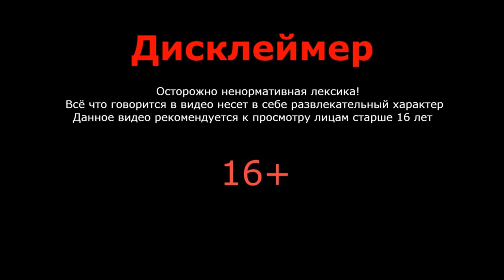The Isle. ГИПЕРДИНОЗАВРЫ КИТАЙСКИХ СЕРВЕРОВ.+18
Многие слышали наверное о китайских серверах в The Isle. И что там творится. Так вот,давно мечтал я побегать на одном из таких и посмотреть вообще что там происходит. Китайцы однако интересный народ. Гипер Рексы,Гипер Карно и даже Птерадактили. Ужасный баланс игры и пинг зашкаливает.
Сервера под названием  World DaLaoWang YY  448584.
✔️Наш Дискорд канал
✔️Donat and Streamer Support - Dollar USA, EURO:
✔️Я в Discord
SkyTop GAMES#0197